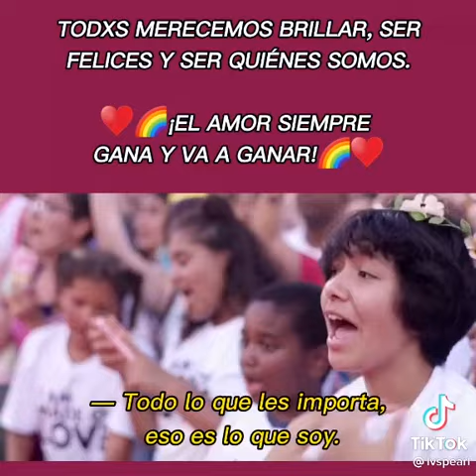June 10, 2021